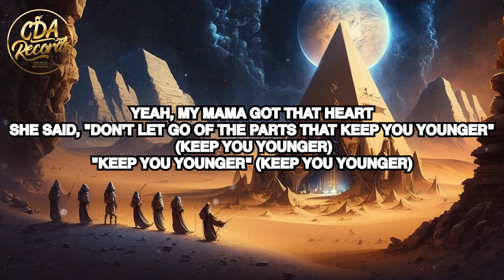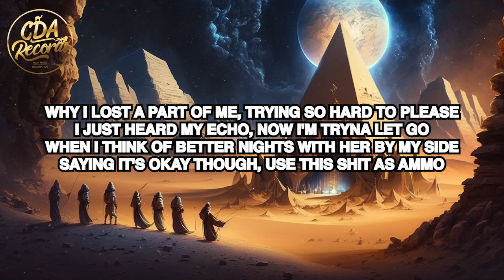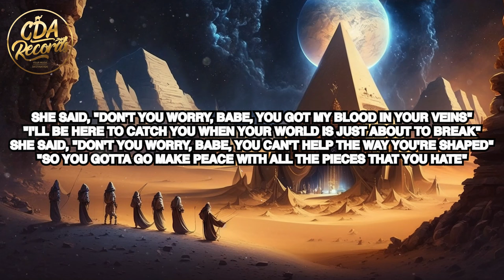Rita Ora, Keith Urban - Shape Of Me (Lyrics)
🎤 LYRICS/TEXT:
Du-du-du-da-du-da-du
Du-du-du-da-du-da-du
Du-du-du-da-du-da-du
Da-du-da-du-da-du-da-du

Yeah, my mama got that heart
She said, "Don't let go of the parts that keep you younger" (Keep you younger)
"Keep you younger" (Keep you younger)
So, I broke that girl in two and found someone I never knew inside the thunder (In the thunder)
Now I wonder (Wonder)

Why I lost a part of me, trying so hard to please
I just heard my echo, now I'm tryna let go
When I think of better nights with her by my side
Sayin' it's okay though, use this shit as ammo

She said, "Don't you worry, babe, you got my blood in your veins"
"I'll be here to catch you when your world is just about to break"
She said, "Don't you worry, babe, you can't help the way you're shaped"
"So you gotta go make peace with all the pieces that you hate"

I'm tryna find the shape of me
I'm tryna find the shape of me, oh, oh

Mm
'Round and 'round I go
You know I only find the faith right when I hold you (When I hold you)
When I hold you (Ah-ha)
I get lost in time and space (Ooh)
I'm just tryna find my pace so let me show ya
Let me show ya

Saying it's okay though, use this shit as ammo

I'm tryna find the shape of me, oh, yeah
I'm tryna find the shape of me, oh, woah
The shape of me